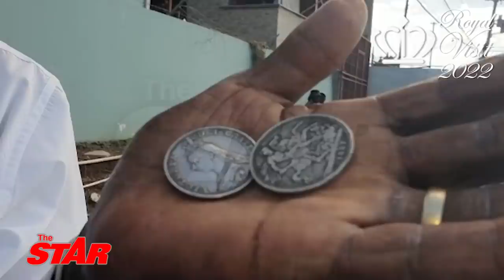A second day with The Royals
MARCH 24, 2022: It's Day 2 of Prince William and Kate, Duke and Duchess of Cambridge's trip to Jamaica which is a part of their Caribbean tour to mark the 70th anniversary of the reign of Queen Elizabeth II.
Across from one of their stops at the Caribbean Infantry Training Centre in Flankers, St James, Rastafarians protested, calling for an apology from the British for slavery and reparation for the people of Jamaica.